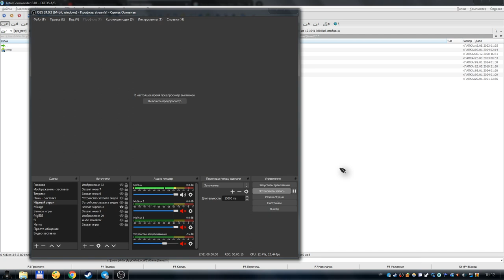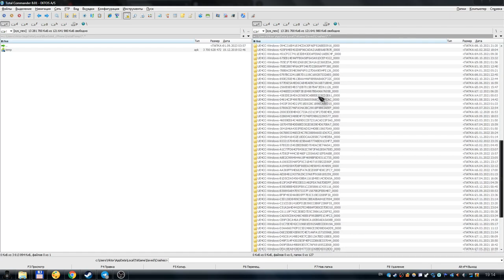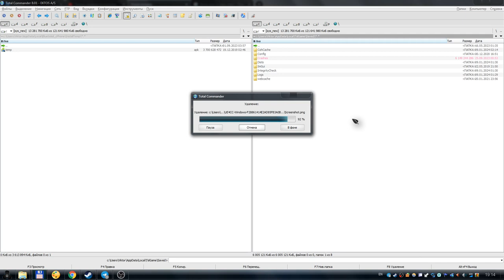Про лишние файлы которые остаются от игры PUBG Battlegrounds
Пушистый кусь рассказывает про лишние файлы, которые остаются от игры PlayerUnknown's Battlegrounds. Их можно удалить, и освободить много свободного места.